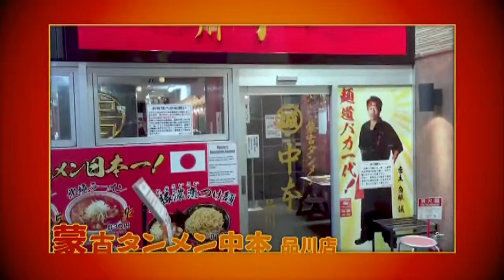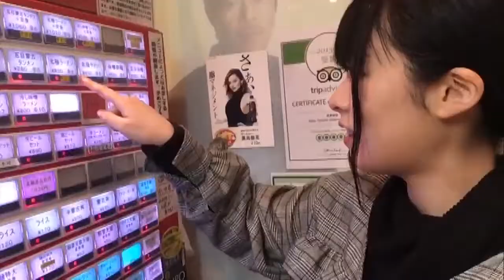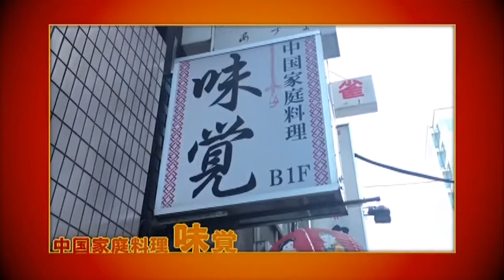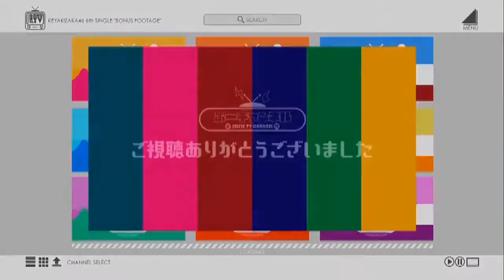Bonus [Selfie TV] Saito Fuyuka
Single 6 th Glass wo ware (ガラスを割れ!)
(Type-A) Selfie TV
Ishimori Nijika
Imaizumi Yui
Uemura Rina
Saito Fuyuka
Shida Manaka
Habu Mizuho
Harada Aoi